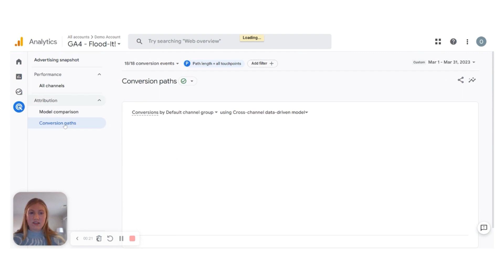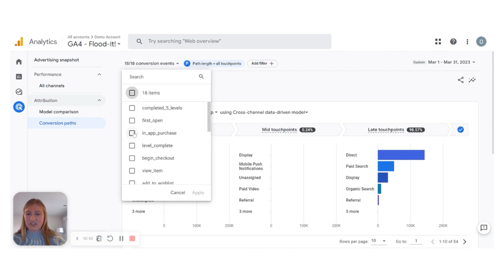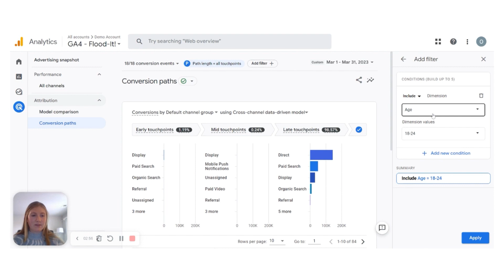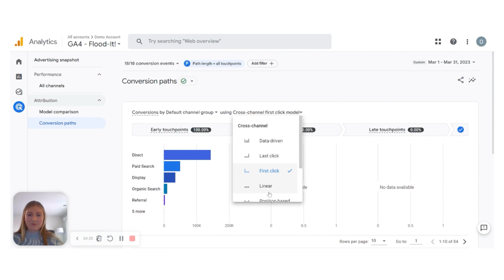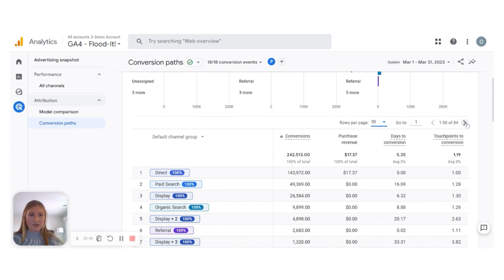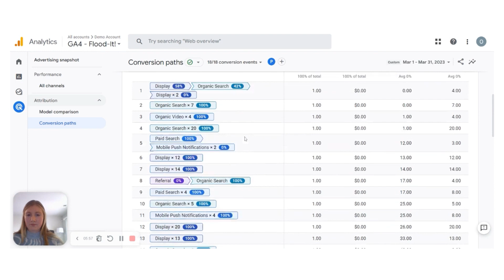Using the Conversion Path Report in Google Analytics 4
Google Analytics 4 provides marketers with several incredibly useful tools to see which touchpoints drive conversions. Join Content Marketing and SEO Project Manager Megan Youngerman for a quick tour of the Conversion Path report in Google Analytics.

We’ll cover:

› How to access the conversion path report

› How to change attribution settings

› How to make sense of first, mid and last touchpoints

UPDATE: Since this video was first filmed, Google announced the planned deprecation of three attribution models: linear, first-touch and time decay. Definitions of these are still included in the video!